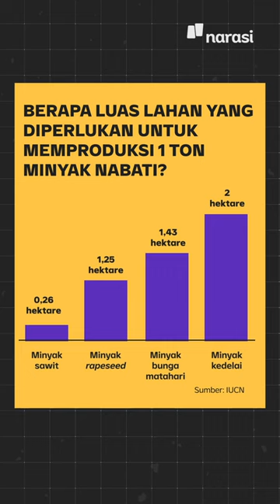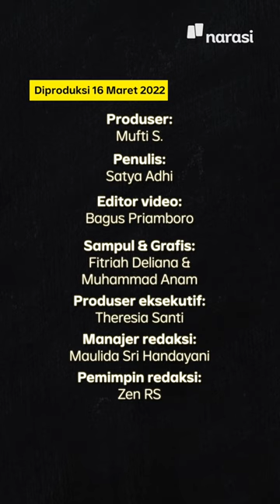Kenapa Kita Tergantung Kelapa Sawit? | Narasi Daily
Kebun sawit jadi sumber terbesar deforestasi di Indonesia. Dalam kurun 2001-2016 saja, sekitar dua juta hektar hutan Indonesia habis dan berganti jadi kebun sawit.

Dengan kondisi yang tidak baik kaya gini, kenapa kita seakan enggak bisa lepas dari ketergantungan akan sawit, ya? Kenapa enggak coba pakai sumber lain, misal?

Simak selengkapnya di video ini, ya. | Narasi Daily

(Narasi)